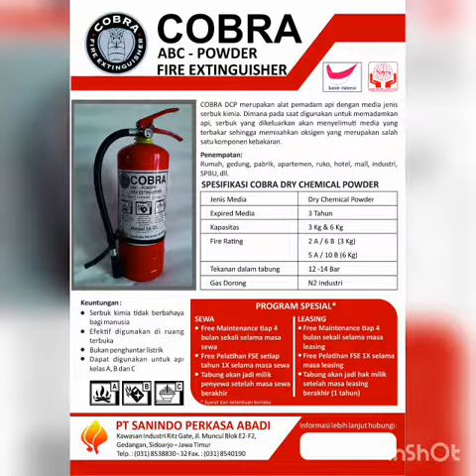Kebakaran terjadi di Toko Elektronik dalam Pasar Blauran Surabaya, Minggu 30 Agustus 2020.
Head Office:
PT. Sanindo Perkasa Abadi
Kawasan Industri RITZ GATE Jl. Muncul Blok E2-F2, Gedangan, Sidoarjo, Jawa Timur.
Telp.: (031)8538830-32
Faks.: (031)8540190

Hari kerja             : Senin sampai Jumat.
Jam Operasional: 08.30 sampai 16.30 WIB.
Libur                     : Sabtu, Minggu, dan tanggal merah.

Berpengalaman selama 25 tahun untuk memproduksi merk APAR (Alat Pemadam Api Ringan) yang berkualitas dengan merk "HARTINDO & COBRA".

Info lebih lanjut, silahkan WA 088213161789.